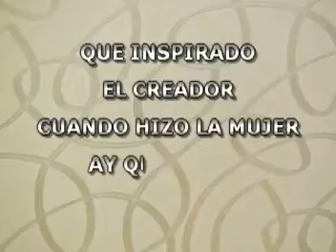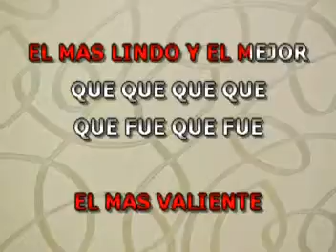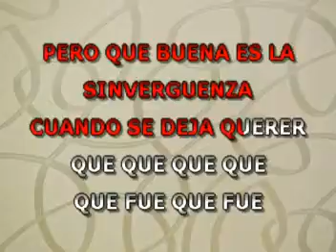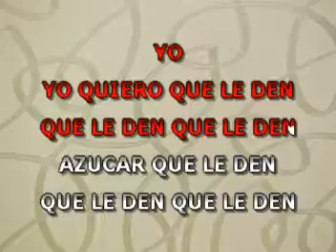Azuquita Pa'l Cafe - El Gran Combo - Karaoke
Pa'l cafe y para cantar con la mejor música de karaoke al estilo del Gran Combo